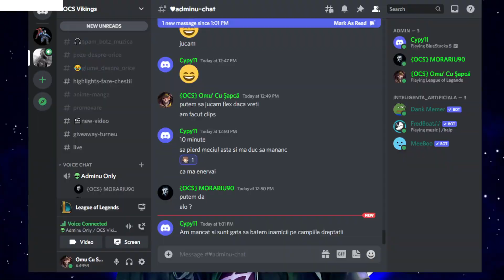Omu' Cu Șapcă Încearcă Udyr